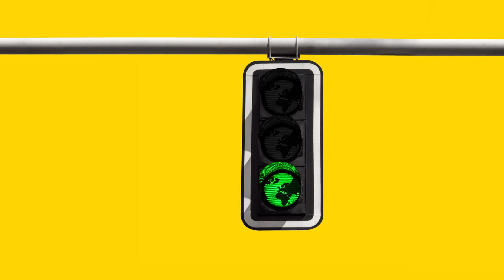KOPLIETOŠANAS DARBNĪCA / Es daru tā!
Gunas Rubules īpašā lieta ir koplietošanas darbnīca "Koki".  Princips ir pavisam vienkāršs – jebkurš var nākt šeit darboties. Tam, kuram nav mājās iespējas putekļoties, nav ēvele, zāģis vai jebkas cits kas nepieciešams kokapstrādē

Raidījumu finansiāli atbalsta Latvijas vides aizsardzības fonds. Par video saturu atbild Vides Filmu Studija .